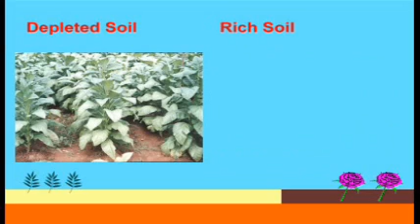Solve food shortage with safer fertilizer and better soil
Google 10^100 - Natural soil enzymes and organic fertilizer tailored to grow more and better food with sharing and support from global agriculture social network.